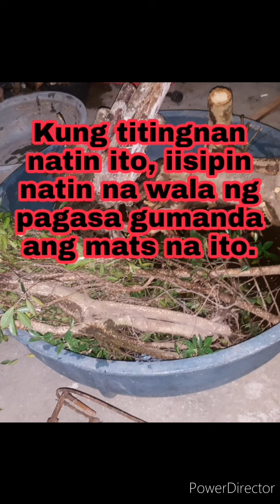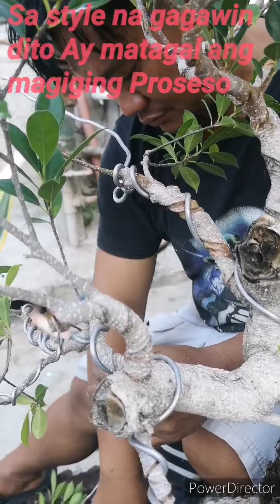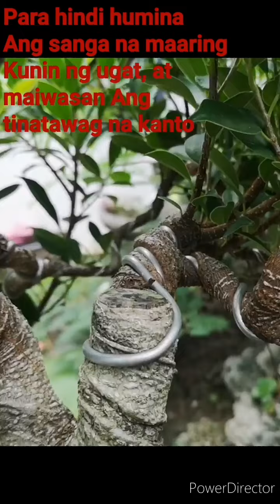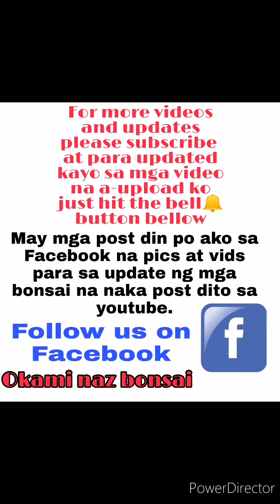How to make bonsai root over rock - 2 years old bonsai - bonsai trees for beginners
gardening (interest)  bonsai philippines
bonsai tree care bonsai trees for beginners bonsai demo large bonsai large bonsai tree outdoor bonsai hunting 2019 bonsai hunting in the wild bonsai tree bonsai tree time lapse maple bonsai